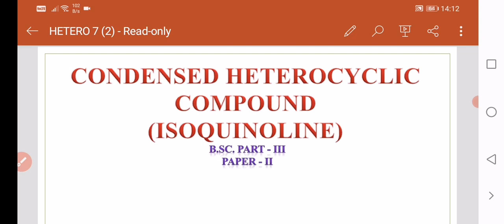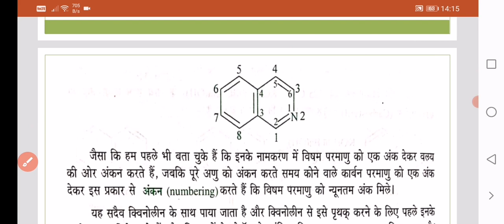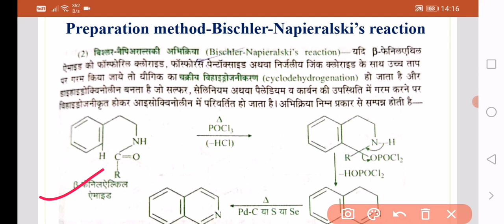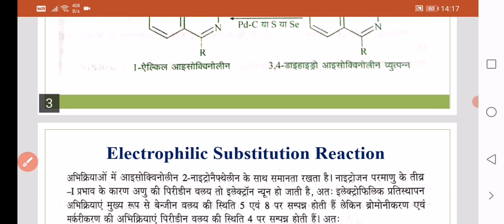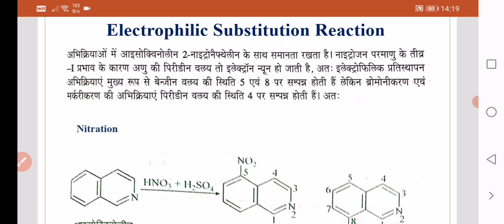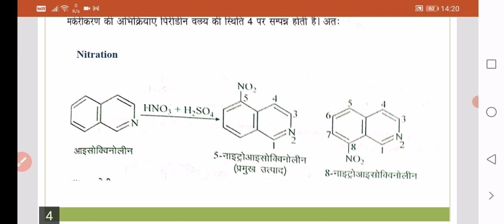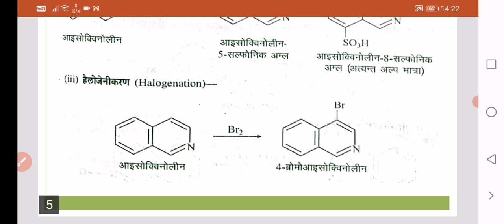B. Sc. Part III, Paper II (Condensed heterocyclic compounds Isoquinoline)